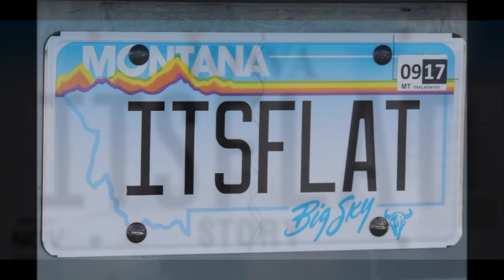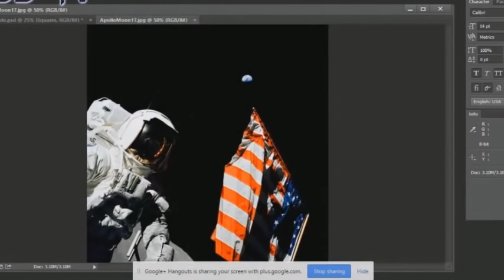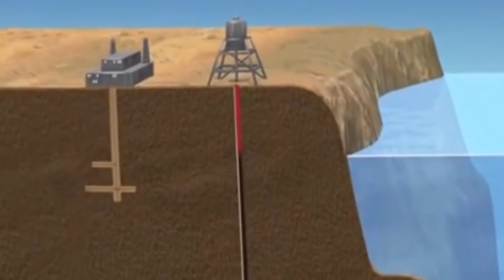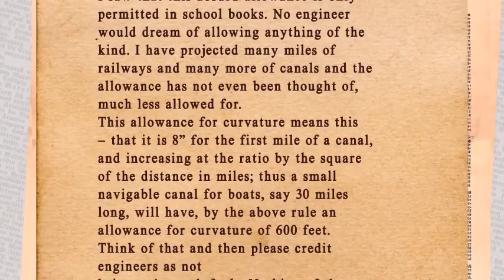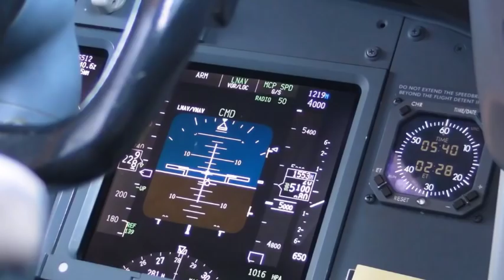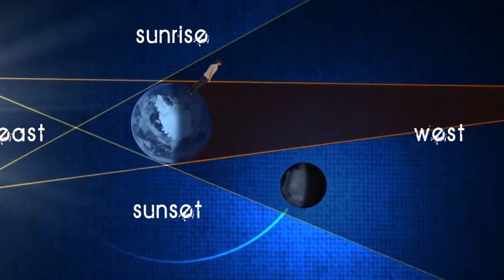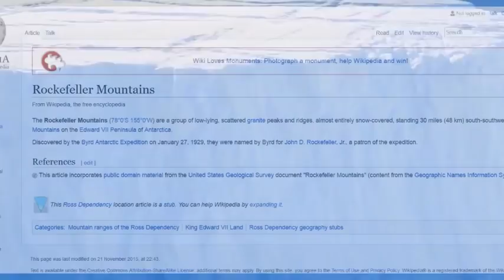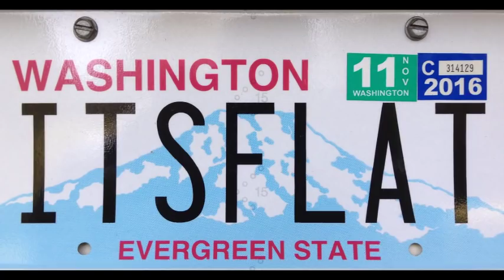Flat Earth Clues Interview 94 - Ghost Hunters on Beyond Reality Radio - Mark Sargent ✅